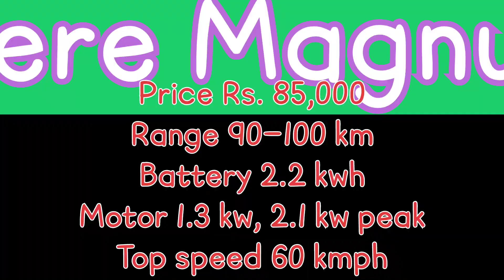Best Electric scooters under One Lakh in 2022 May in telugu 🔥